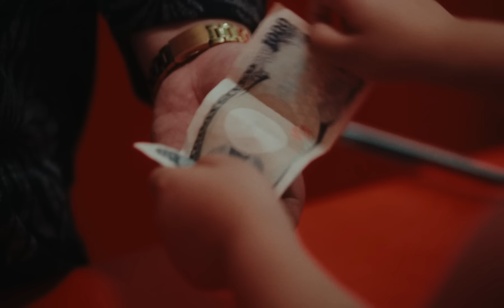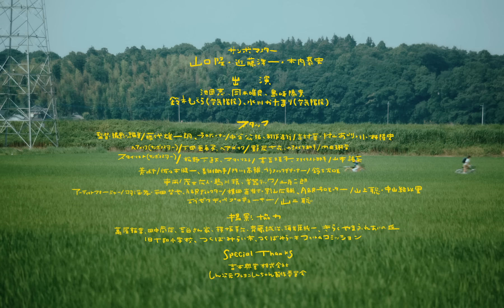サンボマスター / Future is Yours MUSIC VIDEO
サンボマスター「Future is Yours」配信中！
『しん次元！クレヨンしんちゃんTHE MOVIE 超能力大決戦 〜とべとべ手巻き寿司〜』主題歌

Apple MusicもしくはSpotifyにて、サンボマスターの7/31先行配信「Future is Yours」を、下記ページから
”「サンボマスター✕クレヨンしんちゃん」スマホ壁紙”をプレゼント。
2023/7/27(木)～2023/8/11（金）

サンボマスター
2023年8月4日(金)リリース
CDシングル
「Future is Yours」
クレヨンしんちゃん盤　 VICL-37692  価格1200円（税込）
通常盤　 VICL-37693  価格1200円（税込）
【収録楽曲】
1.Future is Yours　『しん次元！クレヨンしんちゃんTHE MOVIE 超能力大決戦 〜とべとべ手巻き寿司〜』主題歌
2.ヒューマニティ！（全員優勝ライブver.）
3.Future is Yours -Instrumental-

■ライブ情報
横浜アリーナライブ詳細
サンボマスター
全員優勝フェスティバル ~ゴールデンLIVE'it ！~

日時　２０２３年１１月１９日（日）開場１５：３０　開演１７：００
会場　横浜アリーナ
【オフィシャルサイト2次先行】
受付期間：07/27(木)12:00～08/17(木)23:59

■『しん次元！クレヨンしんちゃんTHE MOVIE  超能力大決戦 ～とべとべ手巻き寿司～』作品詳細
2023年8月4日（金）公開

すべてが、しん次元。
「 クレヨンしんちゃん 」シリーズ初となる３DCGアニメーションとなり、８月４日（金）に公開されることが決定！
タイトルは『しん次元！クレヨンしんちゃんTHE MOVIE  超能力大決戦 ～とべとべ手巻き寿司～』。
制作期間７年の時を経て、笑いも、感動も、家族愛も、何もかもが超スペクタクルな“しんちゃん”が誕生！
アニメーションを担当するのは『シン・ゴジラ』や『STAND BY MEドラえもん』を手がけてきた、
CGプロフェッショナル集団の白組。
さらに、『モテキ』(2011)、『バクマン。』(2015)の大根仁が『クレヨンしんちゃん』で初のアニメーション監督を務める。
この夏しか会えないモッチモチしんちゃんが、エスパーになって、手巻き寿司を飛ばして、世界をおたすけ！？
こんなしんちゃん、見たことない―。

【作品概要】
タイトル：しん次元！クレヨンしんちゃんTHE MOVIE 超能力大決戦 〜とべとべ手巻き寿司〜
原作：臼井儀人（らくだ社）／「月刊まんがタウン」（双葉社）連載中／テレビ朝日系列で放送中
監督＆脚本：大根仁　『モテキ』（１１）、『バクマン。』（1５）
声の出演：小林由美子、ならはしみき、森川智之、こおろぎさとみ
声の特別出演：松坂桃李、空気階段、鬼頭明里
主題歌：サンボマスター「Future is Yours」

■Music Video Staff Credit
サンボマスター
山口隆、近藤洋一、木内泰史

出演
池田恵、岡本唯良、島崎陽貴
鈴木もぐら（空気階段）、水川かたまり（空気階段）

スタッフ
監督・撮影・編集：藤代雄一朗
プロデューサー：中谷公祐
制作進行：吉村葵、村山あかり、小林隆史
ヘアメイク（サンボマスター）：下田亜希子
ヘアメイク：野尻七衣
ヘアメイク助手：内田琳音
スタイリスト（サンボマスター）：松野下直大
スタイリスト：末吉久美子
スタイリスト助手：山本祐菜
美術：佐々木健一
美術助手：門川高輔
グラフィックデザイナー：鈴木友唯
車両：茂木広人、鵜川穣
楽器テック：土屋二郎
アーティストマネージャー：羽深孝、平田哲也
A&Rディレクター：横田直樹、影山広輔
A&Rプロモーター：山上聡、中山結以里
エグゼクティブプロデューサー：山上聡

撮影協力
萬屋輪業
田中商店
吉谷さん家
横塚幸広
齊藤誠治
海老原純一
きらくやまふれあいの丘
旧十和小学校
つくばみらい市
つくばみらい市フィルムコミッション

Special Thanks
しん次元クレヨンしんちゃん製作委員会